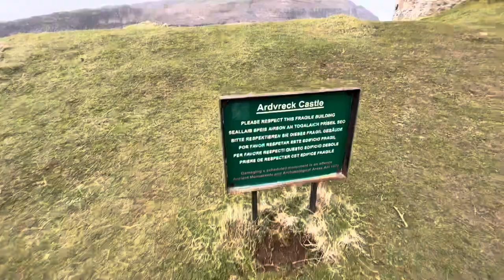I found an abandoned castle on the NC500 🏴󠁧󠁢󠁳󠁣󠁴󠁿 (Ardvreck Castle, Scotland)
During the North Coast 500 in a First Edition Lotus Emira.. we came across some castle ruins. More specifically Ardvreck Castle.